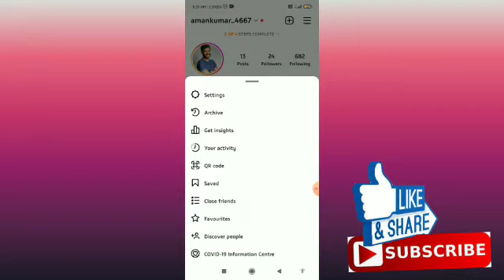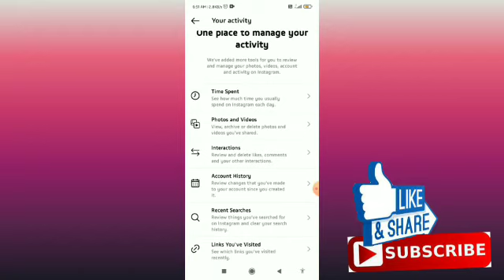How to See Liked Posts On Instagram | Find Liked Instagram Posts (Quick & Easy)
00:00 Intro
00:35 See Liked Posts On Instagram

How to Automatically Save Instagram Stories in Gallery or Camera Roll || Instagram Stories Save to Gallery Settings

How to Turn Off Post Sharing On Instagram Stories (Quick & Easy) |Stop People From Sharing Your Instagram Posts

How to Allow People To Share Your Posts On their Instagram Stories | Allow Posts Sharing to Stories:-

How to Stop People From Sharing Your Posts On Facebook App | Disable Sharing of FB Posts:-